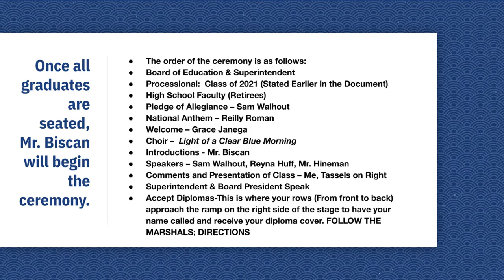Senior Graduation Information Video